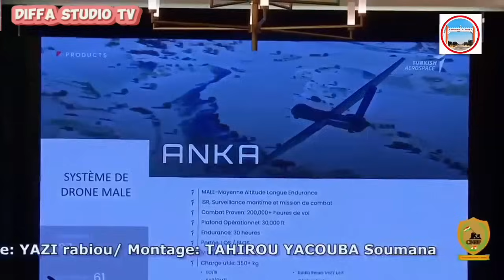🇳🇪🤝🇹🇷Lamine Zeine da tawagarsa sun ziyarci wata cibiyar masana'antar sojin Turkiyya et sa délégation